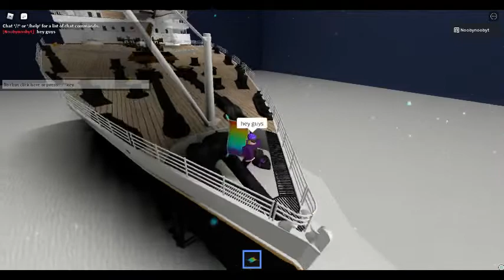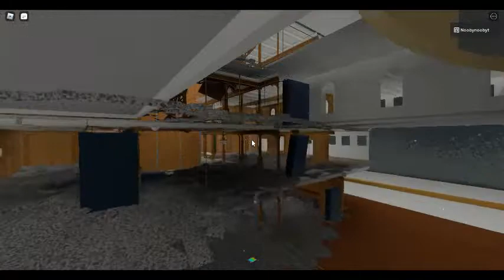exploring the titanic wreck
today we are exploring the wreck of the titanic